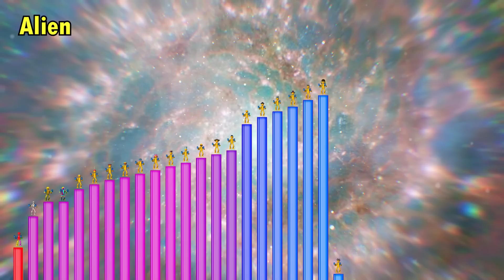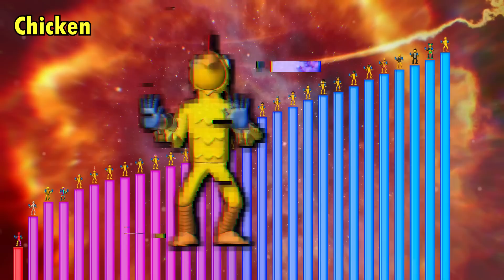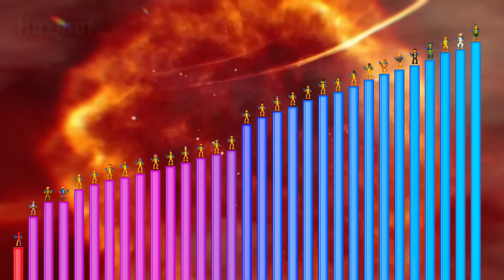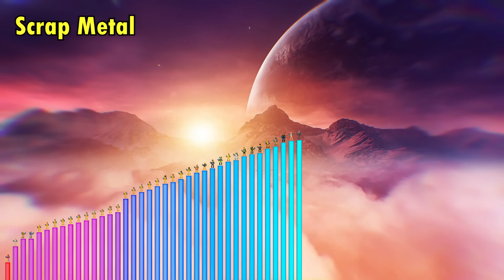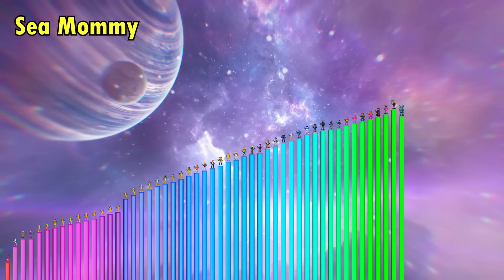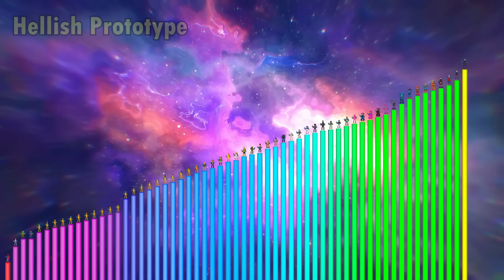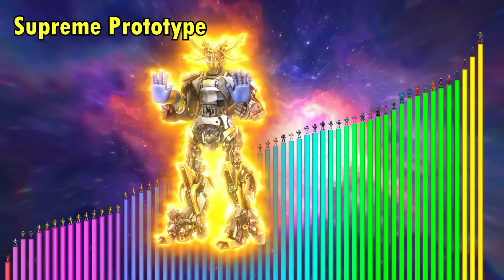Niveles de Poder de THE PLAYER (Project Playtime Cap. 3)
En este video épico veremos, todos los niveles de poder de THE PLAYER, completamente actualizado, recientemente salidos en Project Playtime y Poppy Playtime. El video fue realizado completamente por @CatusElGato